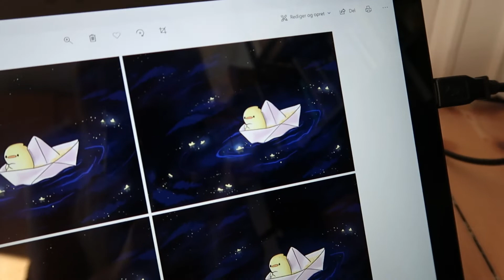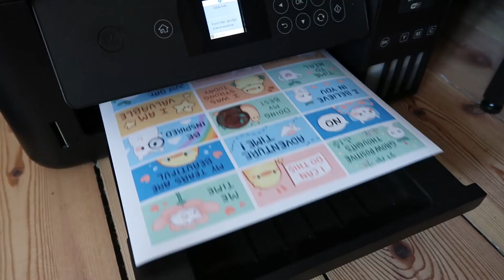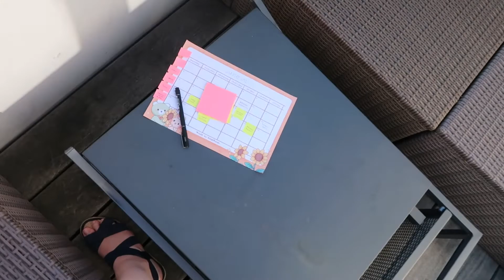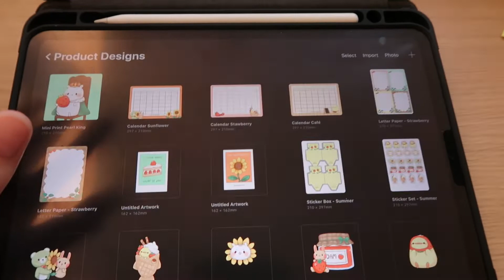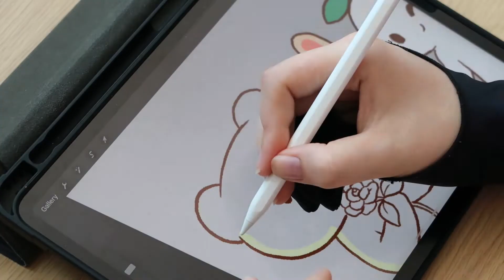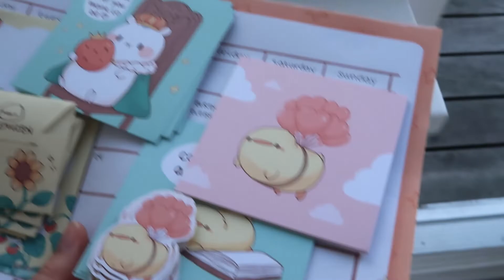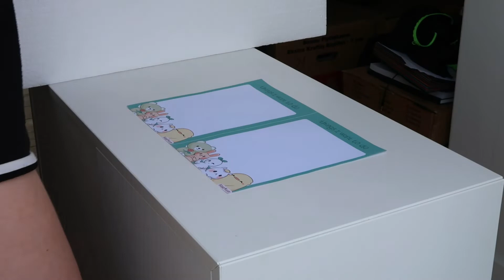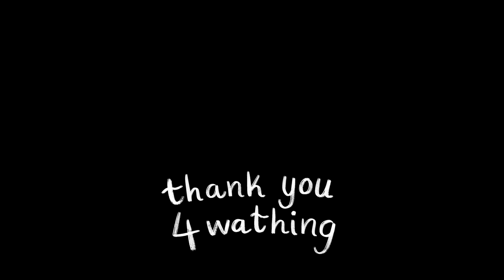STUDIO VLOG 027 🥳 Finsih my exam | Brainstorming what to do in my summer vacation | New products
00:00 intro
01:34 getting ready for the exam
07:03 exam done!
11:10 packing orders
15:04 brainstorming what to do in my summer vacation + plant situation
20:00 creating new products
25:50 taking product pictures
28:30 ending

Music by Chandler Juliet - Way Too Young to Feel This Old